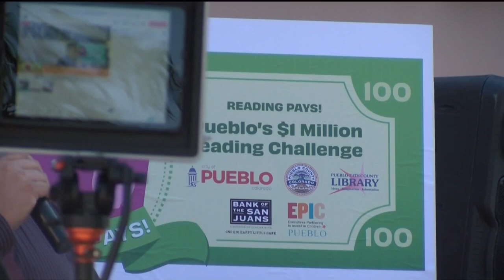Pueblo Counties Million Dollar Reading Challenge results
Following your money tonight thousands of kids are one hundred dollars richer thanks to a library program. The Pueblo Library District says more than eight thousand Pueblo County Students participated in its million dollar summer reading challenge. The program just ended on Friday. The students had to read ten books and provide a report on what they read to receive one hundred dollars.